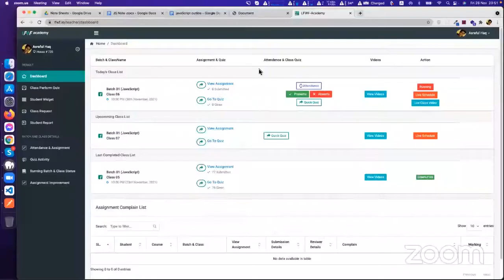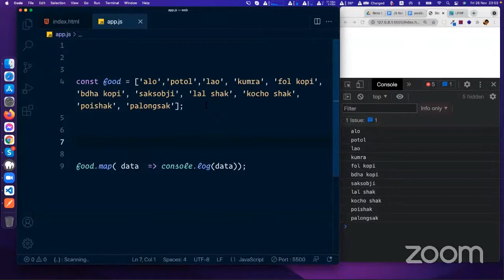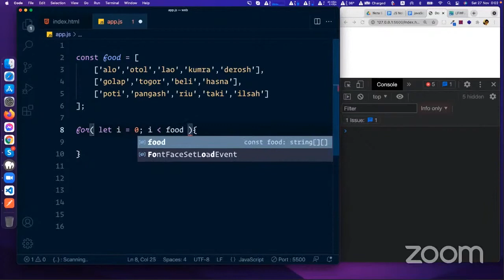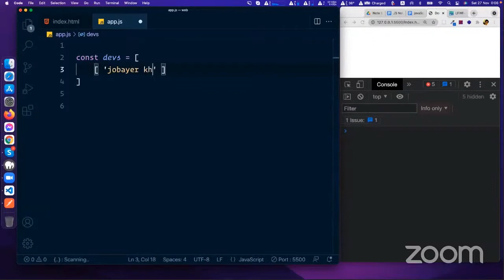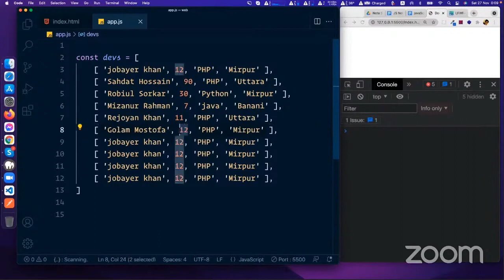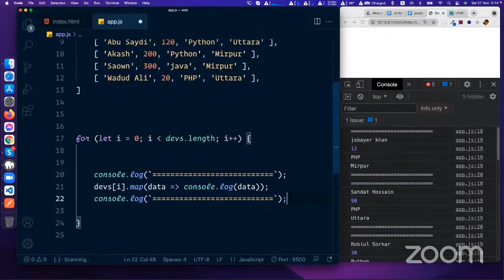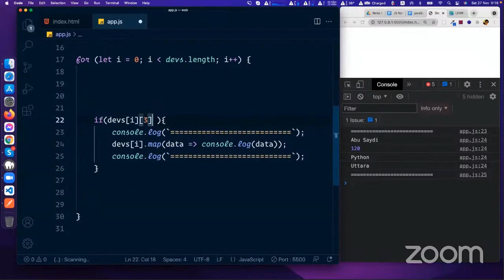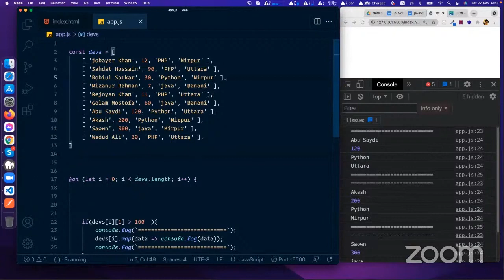JavaScript Live Class 6 part 3, Array Data Structure || SoroBindu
এই ভিডিও তে JavaScript Array details এবং কিছু  মেথড সম্পর্কে আলোচনা করা হয়েছে।
আশা করছি এই ভিডিও সিরিজ গুলো আপনাদের অনেক উপকারে আসবে।
অনলাইন থেকে কিছু করতে হলে ফ্রিল্যান্সিং হতে পারে অন্যতম একটি মাদ্ধম।
আর ফ্রিল্যান্সিং জগতের সব থেকে বেশি চাহিদা সম্পন্ন স্কিল হচ্ছে ওয়েব ডেভেলপমেন্ট।
আপনি যদি সম্পূর্ণ ফ্রি তে ওয়েব ডেভেলপমেন্ট , ওয়ার্ডপ্রেস কাস্টোমাইজেশন শিখতে চান তাহলে আমাদের চ্যানেল এর ভিডিও গুলো দেখে আজই প্র্যাক্টিস শুরু করে দিন।

আমাদের এই গ্রুপ এ জয়েন হন এক্ষুনি , আপনার করা প্রাকটিস গুলো নিয়মিত পোস্ট করবেন

যদি আপনার HTML CSSজানা থাকে তাহলে আপনি আমাদের জাভাস্ক্রিপ্ট / লারাভেল এর প্লেলিস্ট টি ফলো এবং প্রাকটিস শুরু করে দিতে পারেন। আর যদি আপনার HTML CSS জানা না থাকে তাহলে কোনো সমস্যা নাই উপরে উল্লেখিত প্লেলিস্ট থেকে এখনই প্রাকটিস শুরু করে দিন

লারাভেল প্লেলিস্ট লিংক :-

আপনি MERN - STACK  নিয়ে আপনার স্কিল ডেভেলপ করতে আগ্রহী হয়ে থাকেন তাহলে আমাদের এই কোর্স টি দেখতে পারেন

 অথবা আপনি যদি চান পিএইচপি অথবা লারাভেল নিয়ে আপনার স্কিল ডেভেলপ করতে চান তাহলে আপনি আমাদের লারাভেল কোর্স টি দেখতে পারেন।  বিস্তারিত থাকতেছে নিচের লিংকে।

আর হ্যা কোনো জিজ্ঞাসা বা কিছু জানার থাকলে আমাদের এই পেজে নক দিন

"নিজে কিছু করুন , অন্যকে কিছু করার সুযোগ করে দিন😊 " -স্বরবিন্দু
অনেক অনেক শুভকামনা রইলো আপনার জন্য 😊